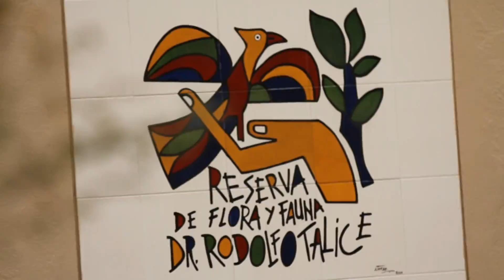La reserva Rodolfo Tálice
Una reserva de flora y fauna con una superficie de sesenta y cinco hectáreas para caminar entre más de cien especies de animales diferentes. Verano tres sesenta viaja al departamento de Flores para internarse en la Reserva Rodolfo Tálice.